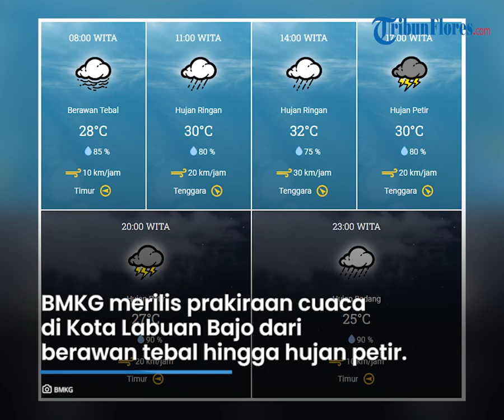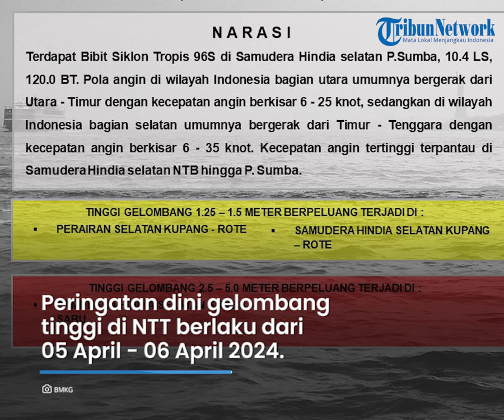Prakiraan Cuaca di Flores Jumat 05 April 2024, Sebagian Wilayah Dilanda Hujan Petir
TRIBUNFLORES.COM, MAUMERE - Berikut prakiraan cuaca BMKG di Pulau Flores dan Lembata pada Jumat, 05 April 2024.

BMKG merilis prakiraan cuaca di Kota Labuan Bajo, Kabupaten Manggarai Barat dari berawan tebal hingga hujan petir.

BMKG merilis prakiraan cuaca di Kota Ruteng, Kabupaten Manggarai dari hujan ringan hingga hujan petir.

BMKG merilis prakiraan cuaca di Kota Borong, Kabupaten Manggarai Timur dari hujan ringan hingga hujan petir.

BMKG merilis prakiraan cuaca di Kota Mbay, Kabupaten Nagekeo dari berawan tebal hingga hujan petir.

BMKG merilis prakiraan cuaca di Kota Bajawa, Kabupaten Ngada dari hujan ringan hingga hujan petir.

BMKG merilis prakiraan cuaca di Kota Ende, Kabupaten Ende dari hujan ringan hingga hujan petir.

BMKG merilis prakiraan cuaca di Kota Maumere, Kabupaten Sikka dari hujan ringan hingga hujan sedang.

BMKG merilis prakiraan cuaca di Kota Larantuka, Kabupaten Flores Timur dari berawan tebal hingga hujan ringan.

BMKG merilis prakiraan cuaca di Kota Lewoleba, Kabupaten Lembata dari hujan ringan hingga hujan petir.

BMKG merilis peringatan dini gelombang tinggi di Indonesia dari tanggal 05 April - 06 April 2024.

Tinggi gelombang 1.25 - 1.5 meter berpeluang terjadi di:

Perairan selatan Kupang-Rote dan Samudera Hindia selatan Kupang-Rote.

Tinggi gelombang 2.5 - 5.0 meter berpeluang terjadi di:

Samudera Hindia selatan Sumba-Sabu.